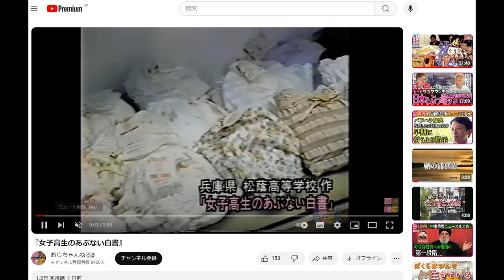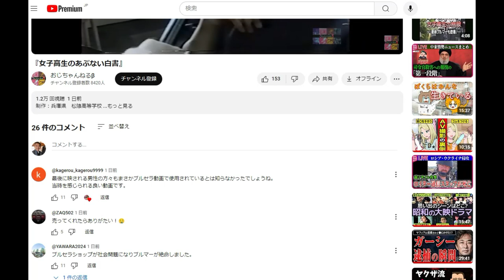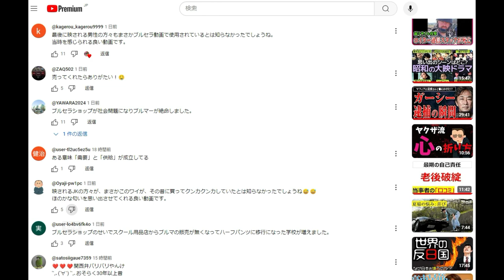【YOUTUBER】『女子高生のあぶない白書』ブルセラも失われた３０年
『女子高生のあぶない白書』

「件名：速稼塾（あなたのお名前）」